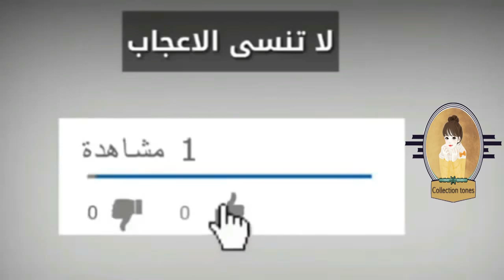كروشيه بلوزه بغرزة مميزه بـأى مقاس - خطوه بخطوه | crochet easy blouse # كولكشن collection #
# كروشيه _ كولكشن _ collection #
طريقة عمل بلوزه بغرزة مجسمه سهله شرح للمبتدئين خطوه بخطوه ولأى مقاس
بلوزه كروشيه / طريقة عمل بلوزه سهله / كروشيه بلوزات سهله
كروشيه بلوفر بناتى / كروشيه بلوفر سهل للمبتدئين / بلوزه كروشيه خطوه بخطوه
كروشيه بلوزه نسائيه / كيفية عمل البلوزه بالكروشيه / ملابس كروشيه
كروشيه قميص بناتى / بلوزات حريمى كروشيه / كروشيه بلوزه صيفى
crochet blouse tutorial  / crochet easy blouse
learn how to  crochet blouse
                              اهلا ومرحبا بيكم دومااااااا
للمزيد ومشاهدة كل اشغالى من فضلك اضغطى على هذا اللينك واشتركى فعلى شارة الجرس ليصلك كل جديد

                                         شاهد ايضا على قناة كولكشن